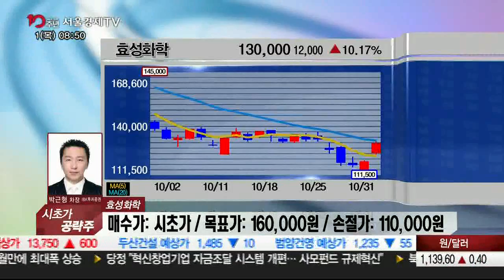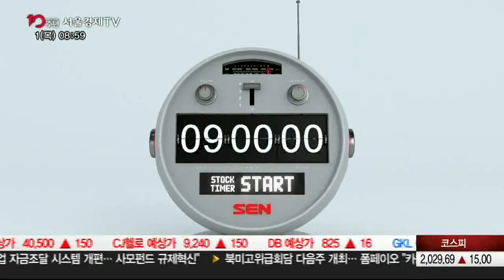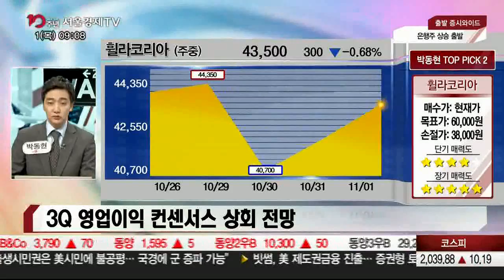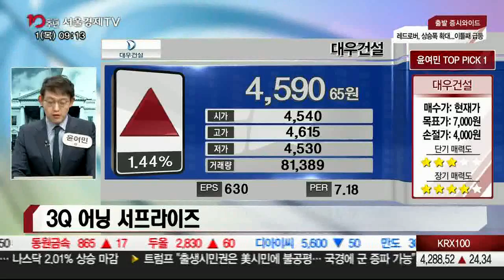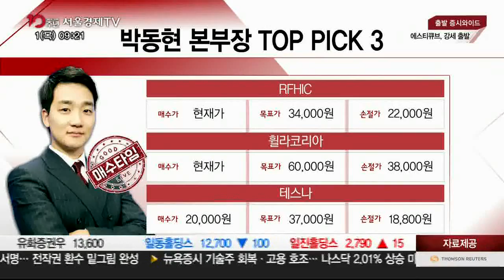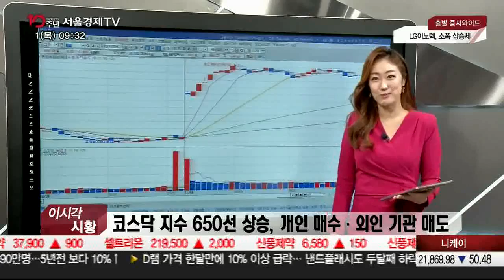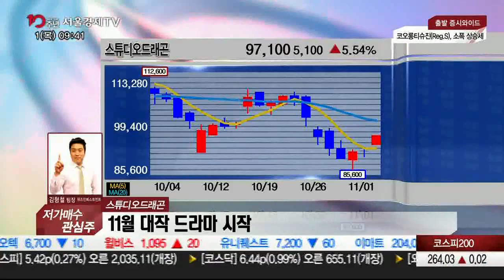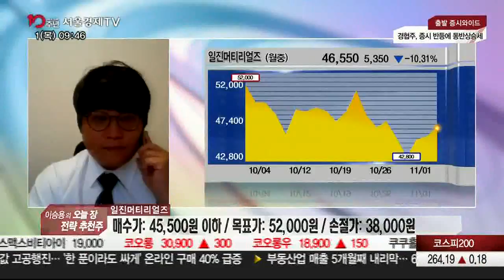출발 증시와이드 2부_1568회_181101